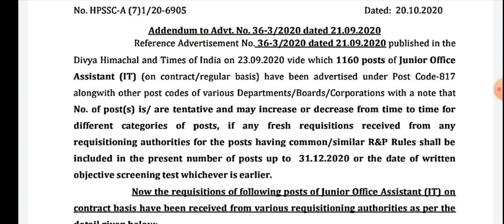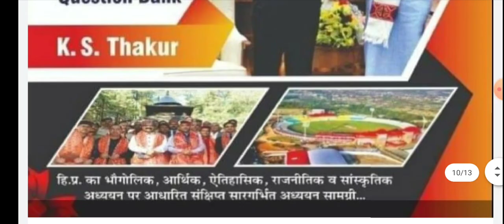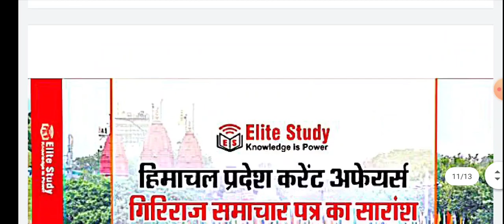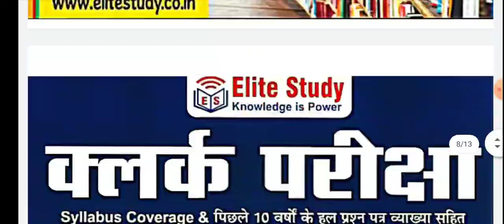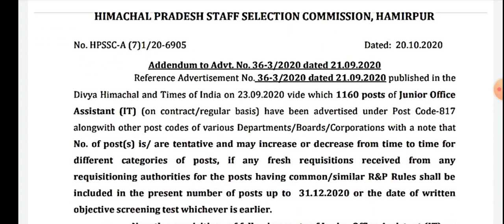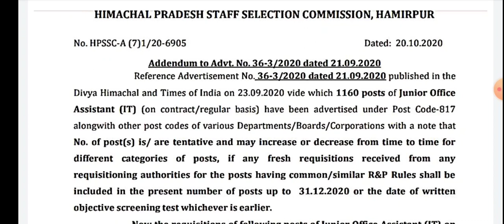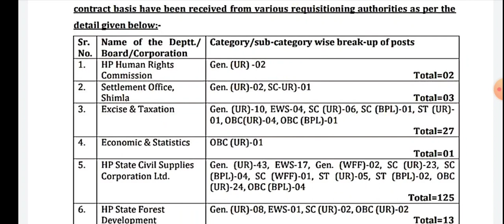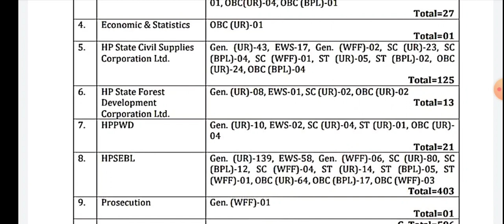Junior Office Assistant Recruitment 2020॥ Total Vacanicies 1756॥ HP Govt Jobs 2020